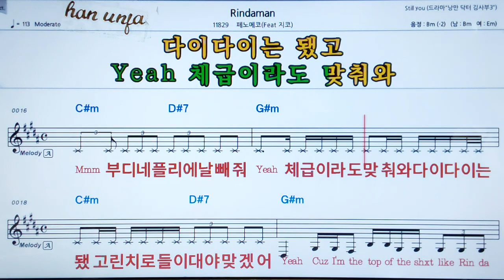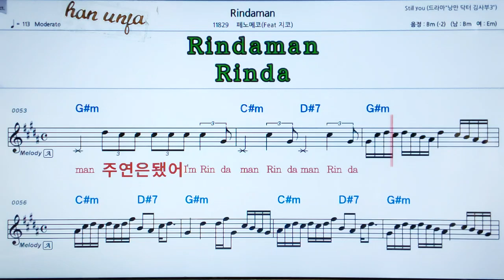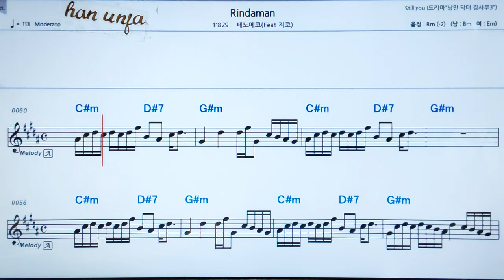💖Raindaman/피노애코*지코 👍MR,가라오케 악보 코드 가사 ,Karaoke반주